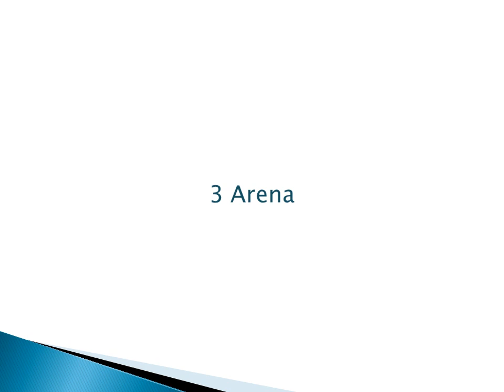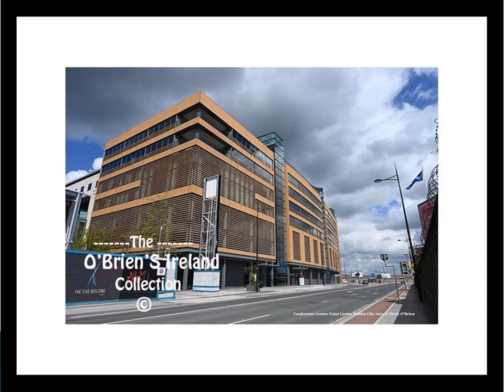3 Arena & Conference Centre East wall road Dublin City Ireland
The 3Arena is an indoor amphitheatre located at North Wall Quay in the Dublin Docklands in Dublin, Ireland. The venue opened as The O₂ on 16 December 2008. It was built on the site of the former Point Theatre, a smaller music venue which operated from 1988 to 2007, retaining only some of the outer facad Dublin City   Ireland